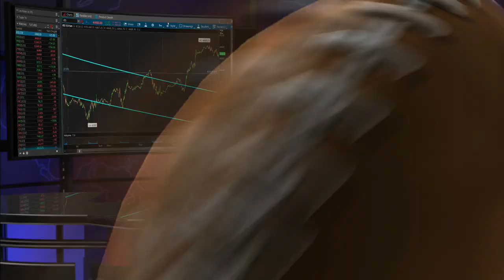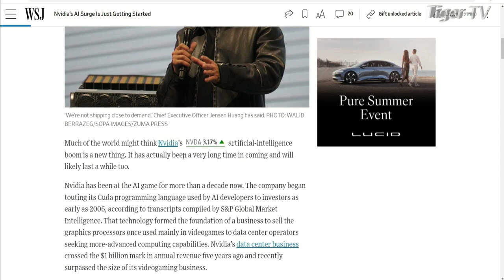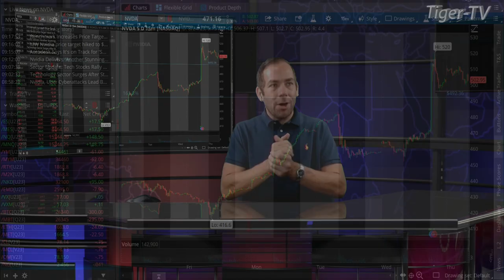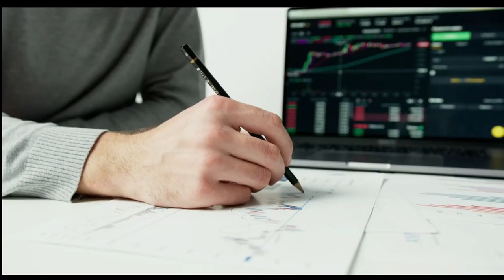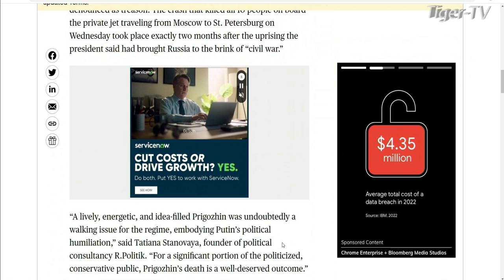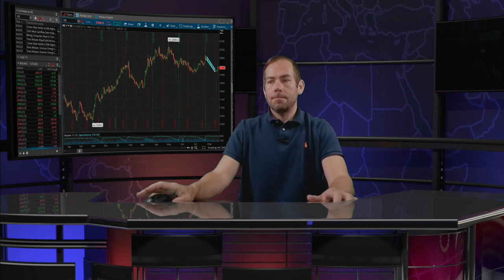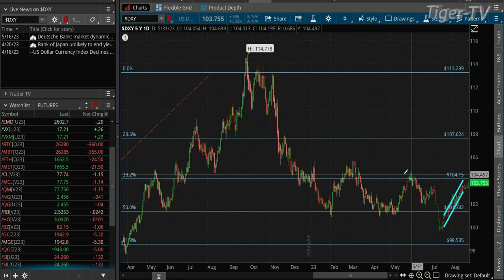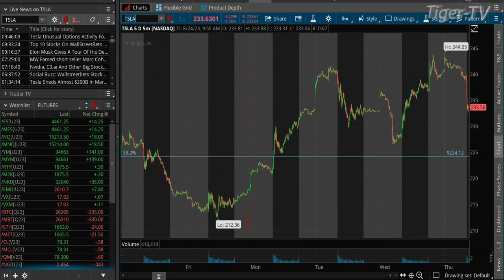August 24th The Morning Market Kickoff with Tommy O'Brien on TFNN - 2023